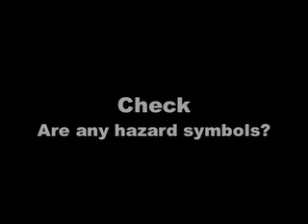Science Safety Symbols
These are the science safety symbols. Just incase you needed them :)

I am a loser sorry,

Scoutt